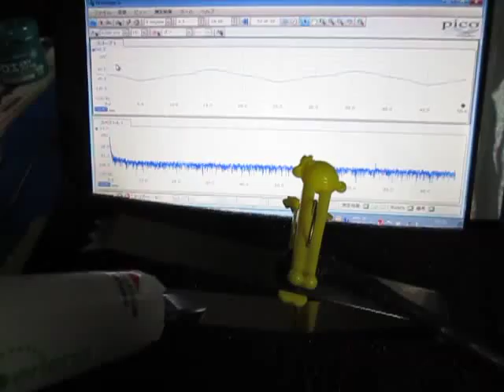超音波を利用した「表面弾性波の応用技術」 Ultrasonic-labo